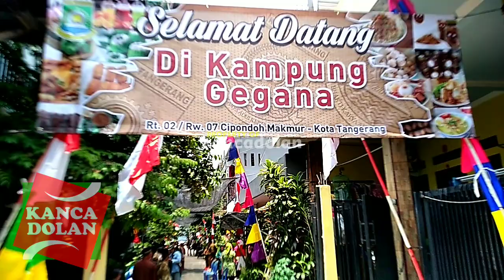Kegiatan Kampung Gegana, Cipondoh, Tangerang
WARNING!! NO TV BROADCAST!! NO REUPLOAD!!